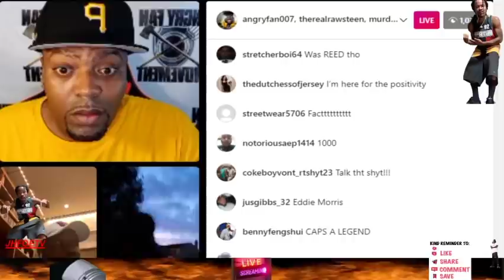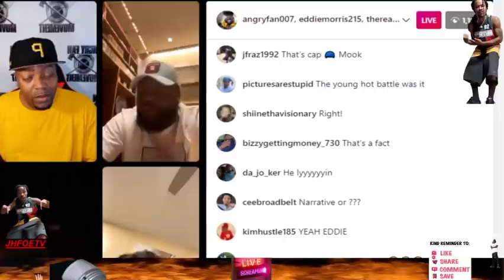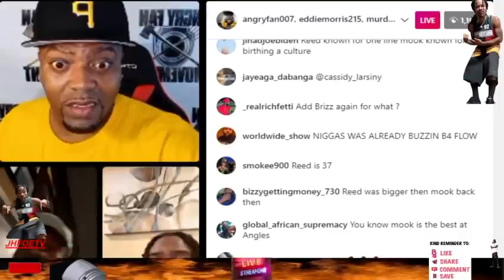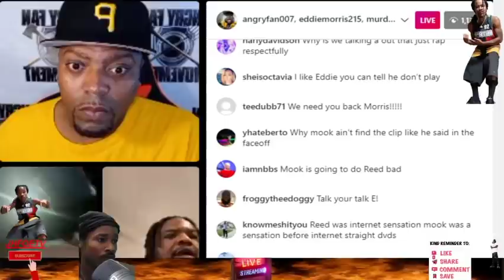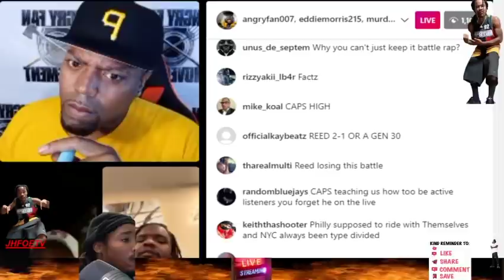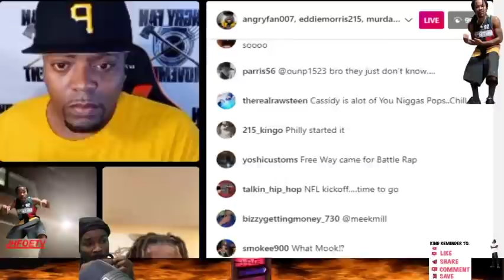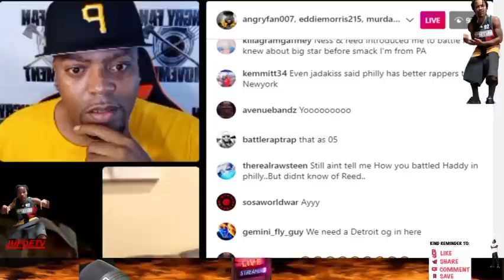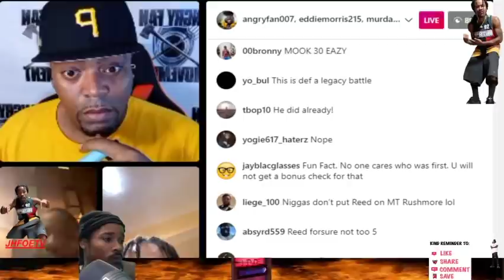MURDA MOOK | BRIZZ RAWSTEEN | EDDIE MORRIS | ANGRYFAN